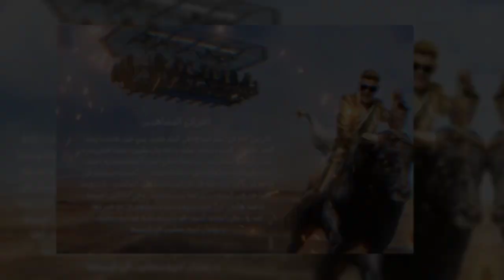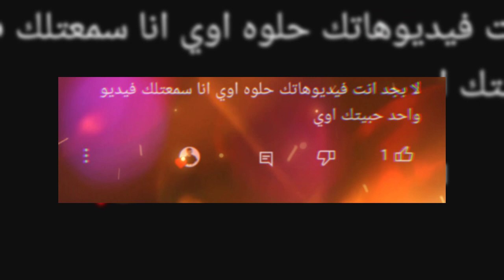رامز نيفر اند الحلقة 7 السابعة (ايمان العاصي) علي mbc مصر - رمضان 2023 |ملخص الحلقة كامله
حلقة ايمان العاصي في برنامج رامز نيڤر إند

برنامج رامز جلال 2023. برنامج رامز جلال 2023 في رمضان برنامج رامز جلال في رمضان 2023 برنامج رامز جلال الجديد 2023 رامز جلال في رمضان مقلب رامز جلال 2023. ظهور اعلان برنامج رامز جلال

ولو عجبكم متنسوش اللايك للفيديو والاشتراك ف القناه وتفعيل زر الجرس عشان يوصلك اشعار اي فيديو جديد انزلو📲❤️